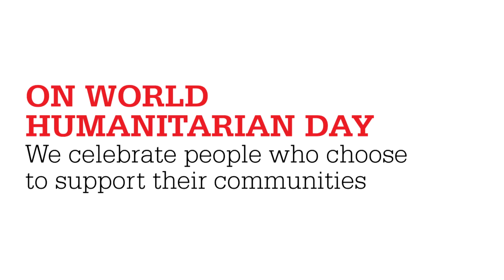OneHumanity : celebrating incredible work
Christian Aid’s partners are at the front line of emergency response across the world, often risking their lives to support and serve some of the world’s most vulnerable communities. This World Humanitarian Day we want to celebrate their incredible work.